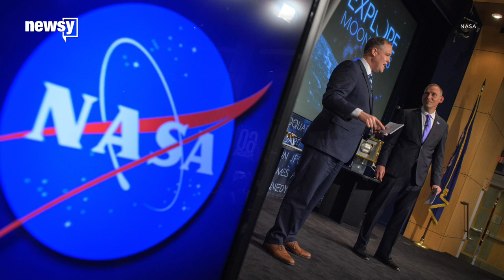NASA seeks private company for next moon landing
​The contracts could be worth up to $2.6 billion over a span of 10 years.